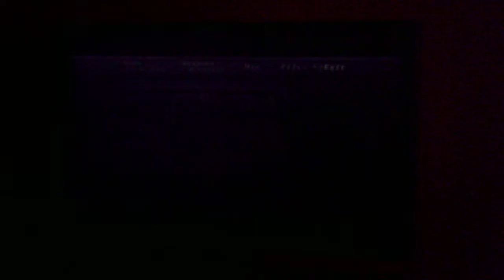resident evil 4 part 51